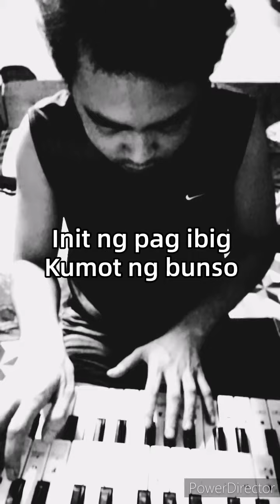Aking Ina (My Mother) from Remi (Nobody's Girl)